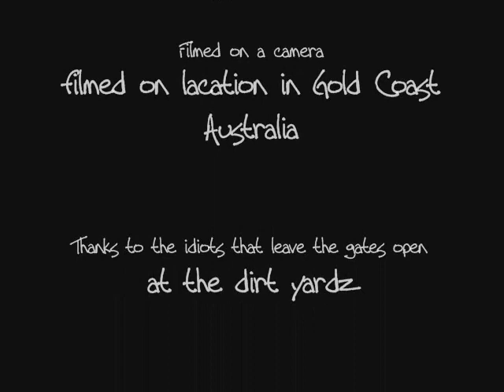PIT PRO 125 cc MOTOR BIKE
A little fun on Pit Pro bike 125 cc GOld coast Australia. Jay and Andee 2008 Groovologyrecords